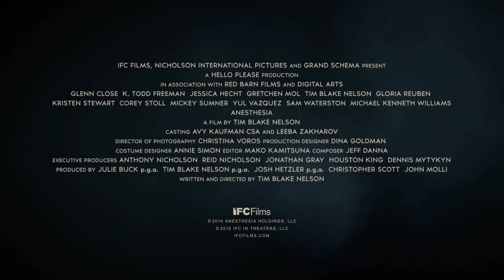Anesthesia Official Trailer #1 2016 - Kristen Stewart, Corey Stoll Movie HD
Multiple lives intersect in the aftermath of the violent mugging of a Columbia University philosophy professor.

The TrailerMuzz channel is your destination for the hottest new trailers the second they drop. Whether it's the latest studio release, an indie horror flick, an evocative documentary, or that new RomCom you've been waiting for, the TrailerMuzz team is here day and night to make sure all the best new movie trailers are here for you the moment they're released.

In addition to being the best Movie Trailers Channel on YouTube, we deliver amazing and engaging original videos each week. Watch our exclusive Ultimate Trailers, Showdowns, Instant Trailer Reviews, Monthly MashUps, Movie News, and so much more to keep you in the know.

Here at TrailerMuzz, we love movies as much as you!